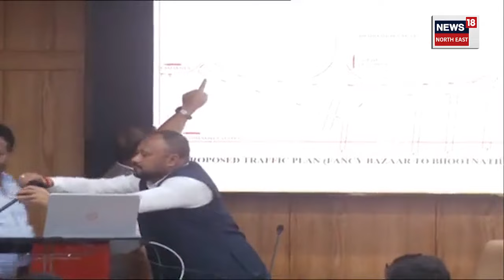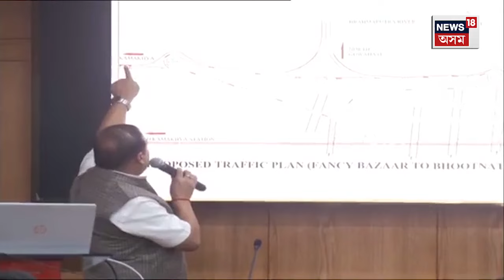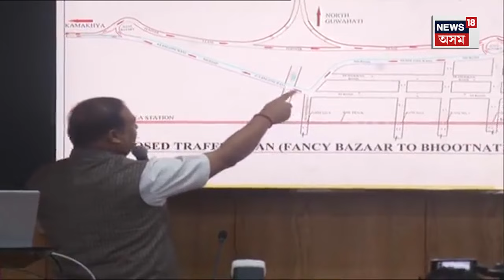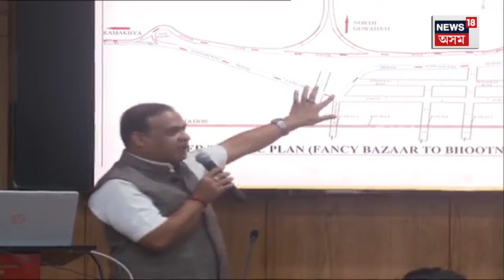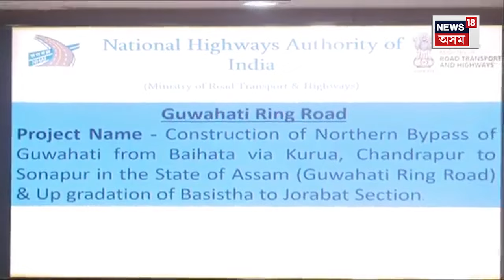Himanta Biswa Sarma Comments on Ring Road : ৩ বছৰৰ ভিতৰত সম্পূৰ্ণ হ’ব ৰিং ৰোড নিৰ্মাণৰ কাম | N18V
Himanta Biswa Sarma Comments on Ring Road | ৰিং ৰোডে ঘেৰিব গুৱাহাটীক। গুৱাহাটীত ৫,৮০০ কোটি টকা ব্যয়েৰে নিৰ্মাণ হ’ব ১২১ কিলোমিটাৰ ৰিং ৰোড। বাইহাটাৰ পৰা কুৰুৱা, চন্দ্ৰপুৰ হৈ হ’ব ৰিং ৰোড। আনহাতে চন্দ্ৰপুৰৰ পৰা সোণাপুৰ হৈ জালুকবাৰীলৈ হ’ব ৰিং ৰোড। জালুকবাৰীৰ পৰা পুনৰ সংযোগ হ’ব বাইহাটাত।